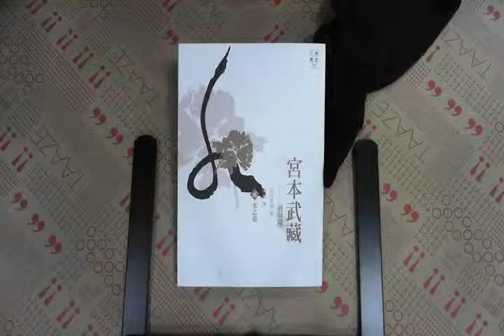TAAZE｜宮本武藏－劍與禪【貳】 水之卷 二手書書況 9789573234395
TAAZE｜讀冊生活網路書店「宮本武藏－劍與禪【貳】 水之卷」，找二手書請至